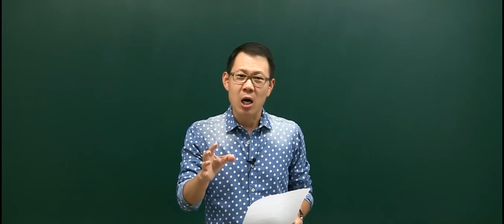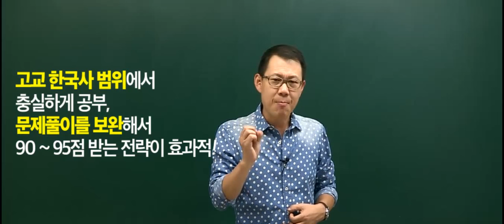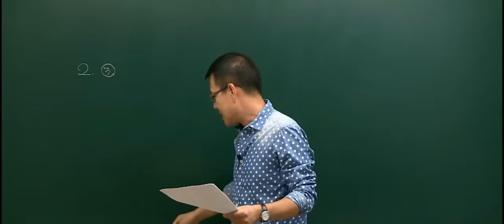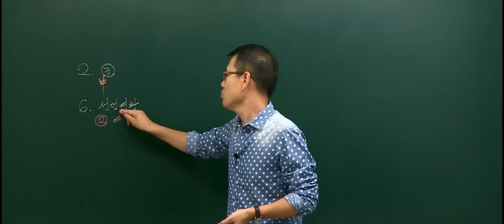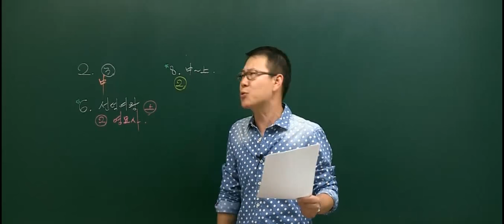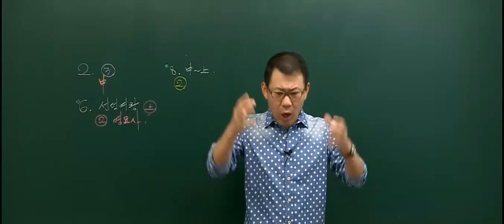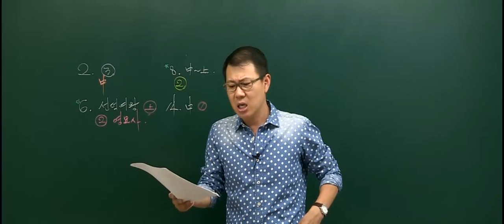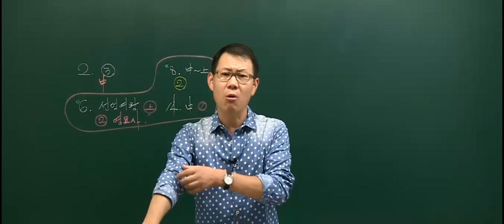20150829 공무원 한국사 국가직 7급 총평 및 해설강의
2015년 8월 29일 시행된 7급 국가직 한국사 총평 및 해설강의 입니다.